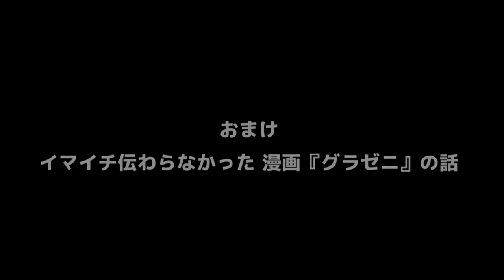【４人実況】適当にやってればよろしい【13日の金曜日】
ガッチマン　キヨ　レトルトと。ピンポリと虎パンのダンスは絵になるなあ